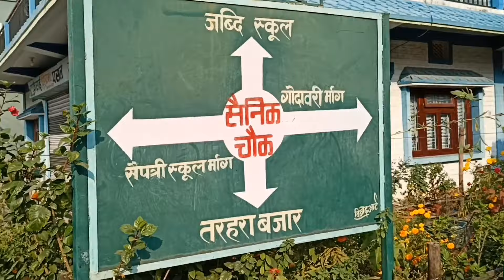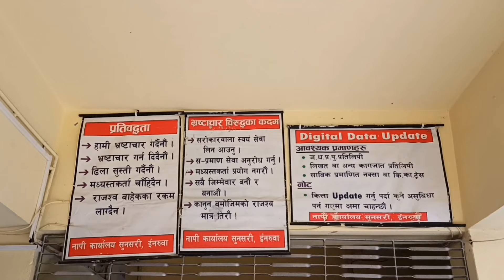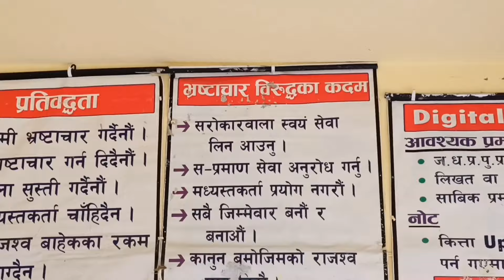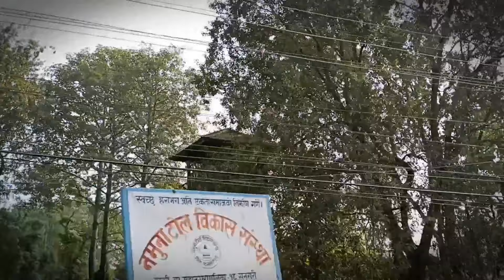Inaruwa Vlog with David //First vlog after back to home// 🏡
Hellow there hope you are good. Stay good feel good eat good drink good sleep good.